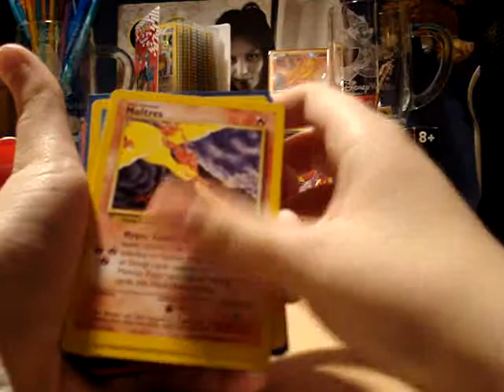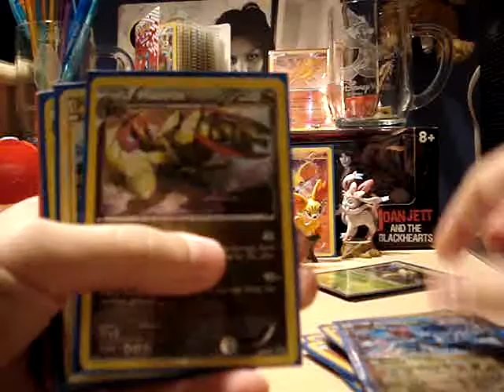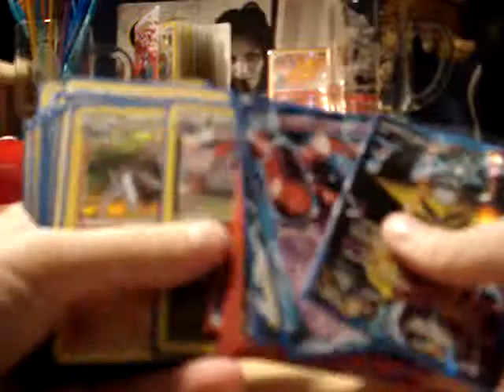My Promo Cards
I may be willing to trade some of them. Depends on the counteroffer.